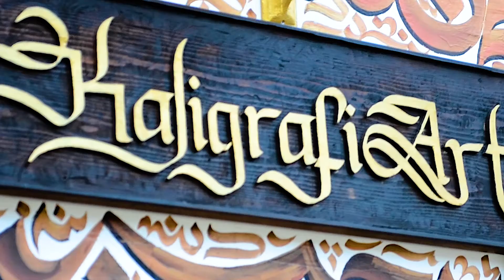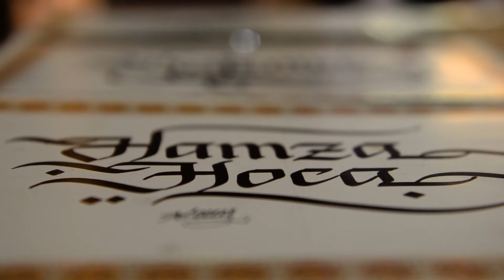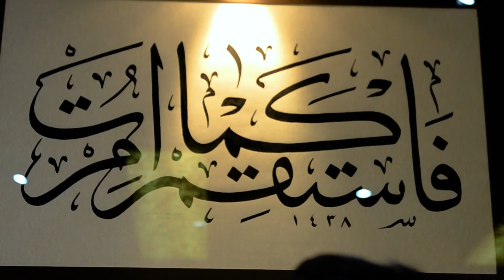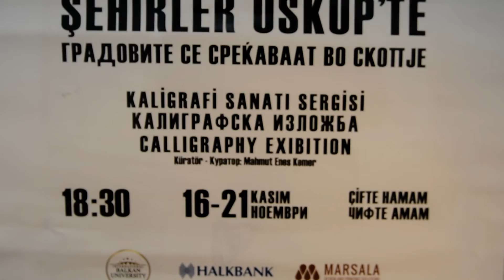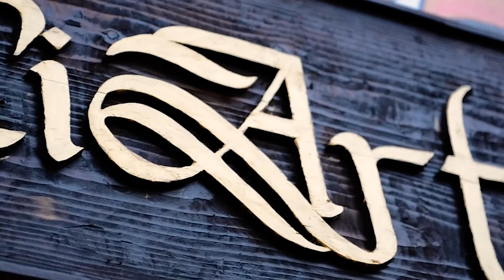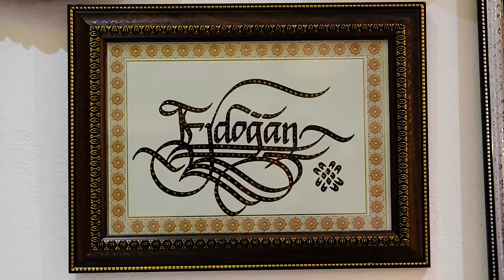Mahmut Enes Kemer - Kaligrafi Sanatı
Makedonya Üsküp’ün Eski Çarşısına Kaligrafi atölyesi açan, buraya öğrenci olarak gelip buradan kopamamış bir Türk veyahut kültür elçisi..